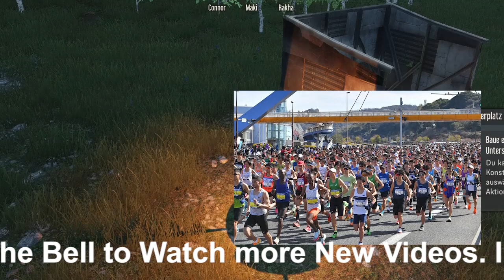別大毎日マラソン、ハッサンが大会新でV 日本選手トップは市山翼